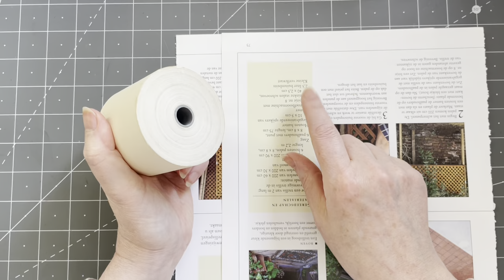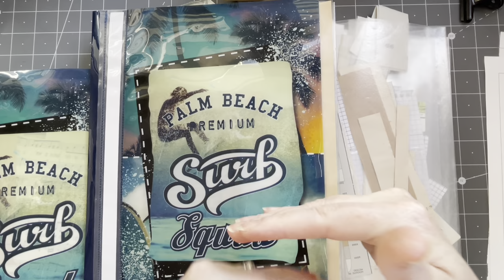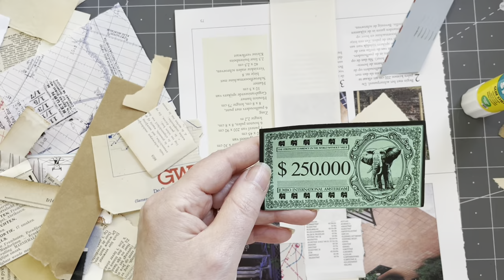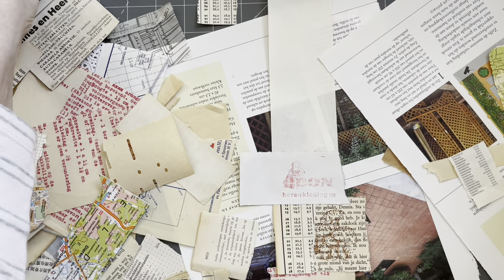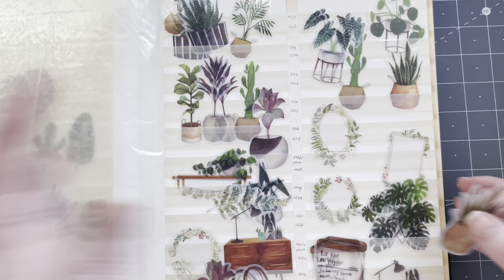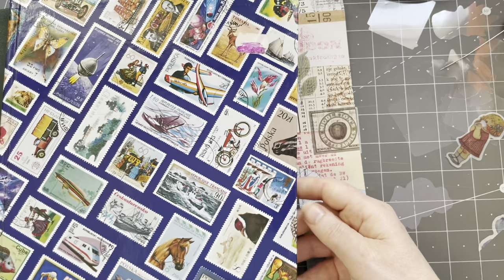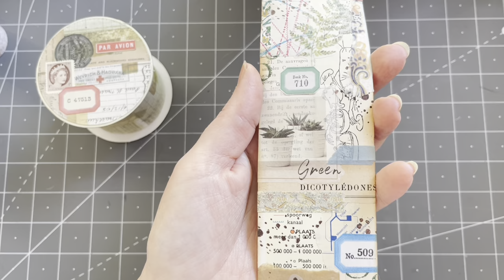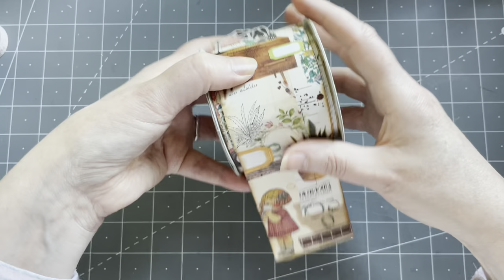LET'S MAKE A SNIPPET ROLL - FUN & EASY PROJECT - USING OUR SCRAPS , WASHI AND STICKERS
Hi guys, we probably all have scraps and washi tape and stickers that we bought but never used. Let's do a lovely project with it and make a snippet roll.
Maybe you can craft along with me?

Here is where you can download freebies and purchase my digitals.

0:00 - Intro
0:58 - Supplies used
6:54 - Collaging the background
20:02 - Decorating with Washi Stickers
31:45 - Background stamping
35:48 - Decorating with Washi Tape
43:16 - Decorating with Labels
50:43 - End Result